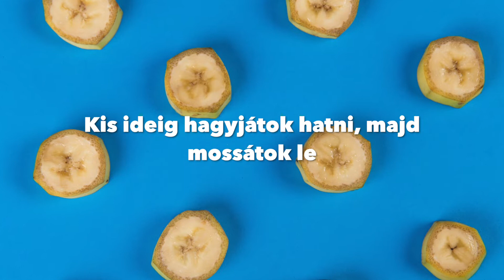Banános szépségtrükkök - ne csak edd, hanem kend a hajadra!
A banán vitaminokban gazdag, azonban nem csak a szervezetednek tesz jót, hanem a hajadnak és a bőrödnek is. Mutatok néhány olyan szépségtrükköt, aminek a banán az alapja - és igen, akár a hajadra is kenheted problémás fejbőr, vagy a töredezett hajvégek ellen!